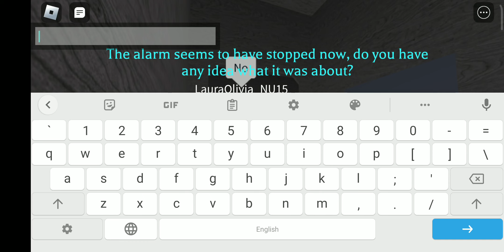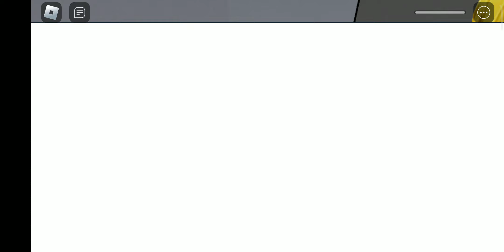Hotel တခုမှာ ကျနော် အဖြစ်ဆိုးတခု ကြုံတွေ့ခဲ့ရတယ်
Playing By Nyi Min San [Black Shadows]
Playing Roblox